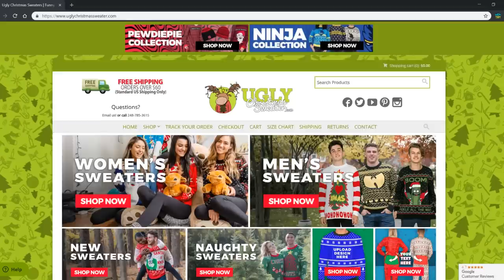Men Try The Worst (or Best?) Gift Ideas From Amazon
and enter “MENTRYVIDEOS” at checkout! Thanks for sponsoring our Christmas video!

We picked out some of the worst Christmas gift ideas from amazon that we could think of, but some of them turned out to be great gift ideas! Men try the gifts, and give recommendations on who they would be the perfect gift for! From your Aunt, to your cousin, and everyone in between, one of these gifts will be a great idea for someone in your life! We wear our ugly Christmas sweater onesies for an added festive Christmas touch!

GIFT LIST
Gardening Gloves for Aunt Nancy
Miswak Natural Teeth Whitening Kit
Critter Catcher Spider and bug tool
Breakfast Sandwich Maker
Portable Electric Drum Pad
Ostrich Travel Pillow
Epilator and Shaver for hair removal

Men Try Videos
1123 N Fairfield Rd #1373